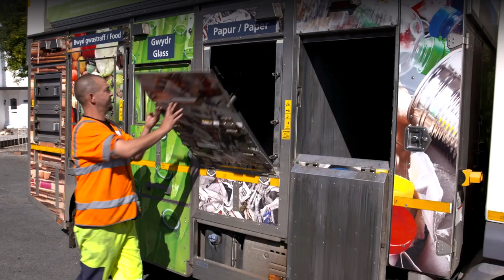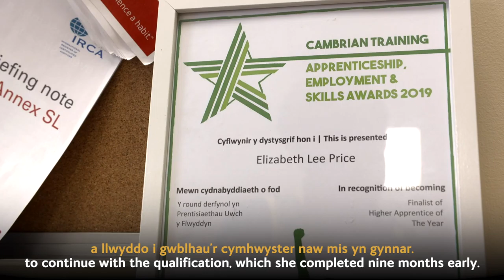Rownd Derfynol Prentis Uwch y Flwyddyn / Higher Apprentice of the Year Finalists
Dyma'r tri sydd yn y rownd derfynol y Categori Prentis Uwch y Flwyddyn, a noddir gan VSP Training Wales 👏🎉